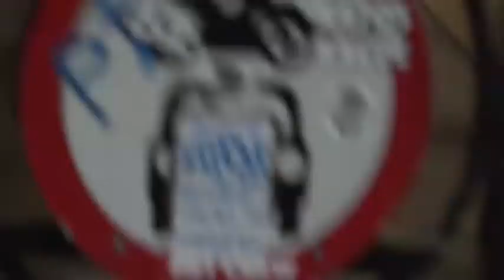H1GHRMUSIC 하이어뮤직 on Instagram “오늘 오후 6시, Hate Ever.mp4